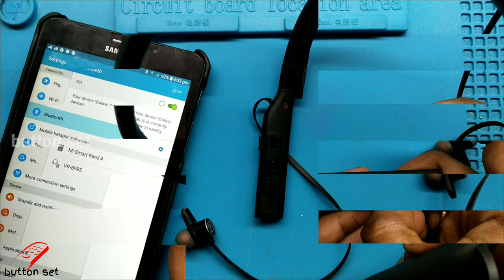How to Fix Wireless bluetooth neckband one side Not working || buttonset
DIY | Tips&Tricks | Teardown | Restoration | Repairing | Troubleshooting

 @@@@@@ here made solution @@@@@@

Buttonset Solution

In this video is also covered the terms:

- wireless bluetooth headphones one side not working
- bluetooth wireless one side not working bluetooth
- bluetooth solo 3 wireless one side not working bluetooth
- bluetooth earphone one side not working
- one side bluetooth earphone not working
- one side not working earphones
- one side of bluetooth earphone not working
- bluetooth earphones right side not working
- bluetooth headset one side not working
- neckband bluetooth earphones one side not working
- bluetooth headphone repairing
- bluetooth kit repairing
- bluetooth headset repair
- bluetooth repair
- how to repair neckband headset

Accessories used in this video's :

Camera - ViVo V11 pro smartphone
Mi selfie stick
Mi Magnetic screw driver kit

Contant Created and Presented by : buttonset

This channel DOESNOT involve or Promote any illegal Activities based on YouTube terms.